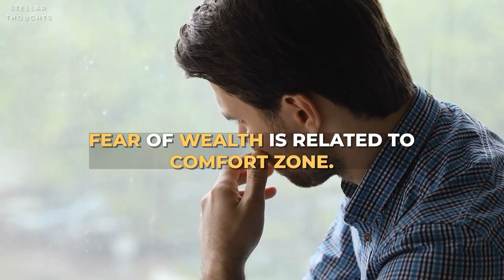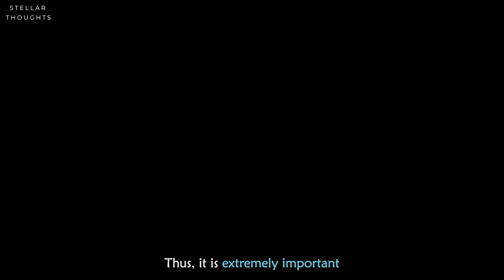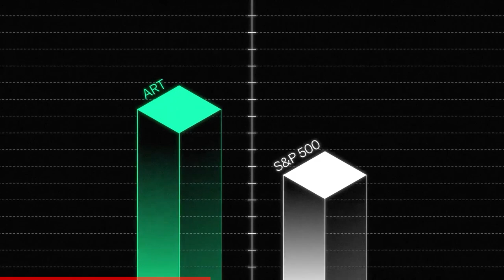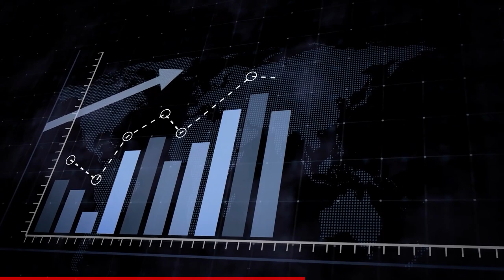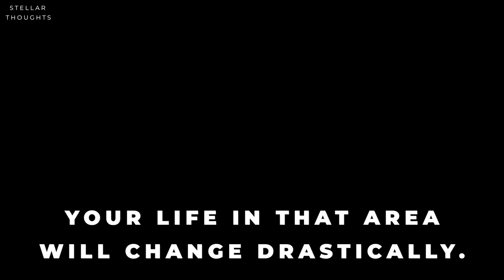if you understand this, wealth is yours (Law of assumption)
💰 Skip the waitlist and invest in blue-chip art for the very first time by signing up for Masterworks

➡️ Five Lessons: A Master Class (By Neville Goddard)
➡️ Rich Dad Poor Dad (Robert Kiyosaki)

⏩ Video Content
0:00 Part 1
4:18 Sponsor MasterWorks
5:38 Part 2